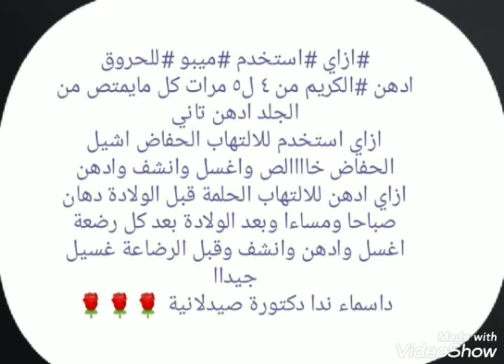ازاي استخدم ميبو للالتهاب الحفاض و التهاب الحلمة قبل وبعد الولادة Title